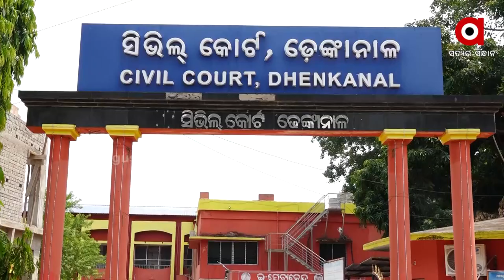ଢ଼େଙ୍କାନାଳ ଏସ୍ପି ଓ ଆଇଆଇସିଙ୍କ ନାମରେ କୋର୍ଟରେ କେସ ରୁଜୁ କଲେ ମହିଳା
ପୋଲିସ ଠାରୁ ନ୍ୟାୟ ପାଇଁ ନିରାଶ ହେବା ପରେ ବାଧ୍ୟ ହୋଇ କୋର୍ଟର ଆଶ୍ରୟ ନେଲେ ମହିଳା । ଢ଼େଙ୍କାନାଳ ଓଡ଼ାପଡ଼ା ବ୍ଲକ ଗଦାଶିଳା ଗ୍ରାମର ଜଣେ ମହିଳା ଏକ ପୋକ୍ସ କେସରେ କୋର୍ଟରେ ସାକ୍ଷୀ ରହିଥିଲେ । ଶୁଣନ୍ତୁ କଣ କହୁଛନ୍ତି ଏ ମହିଳା ଜଣକ